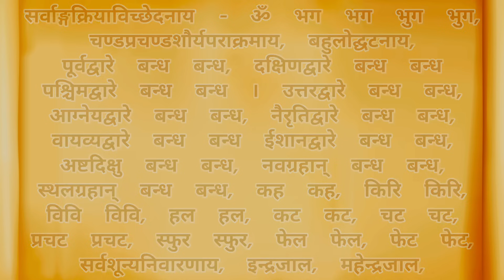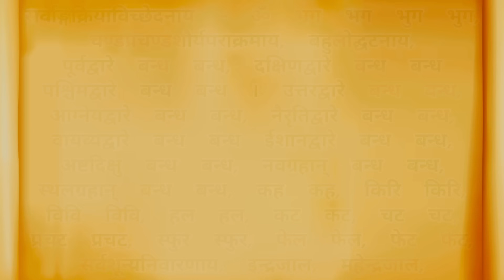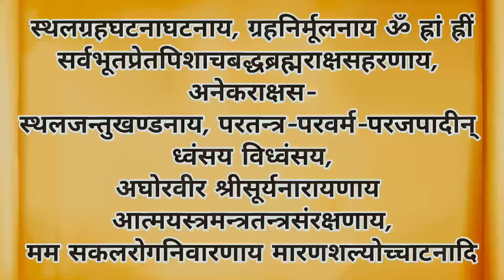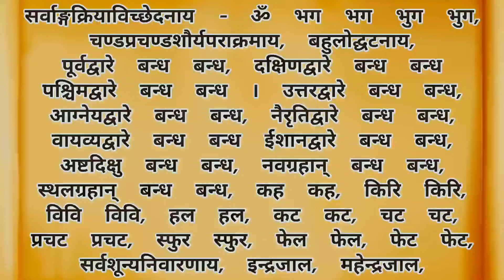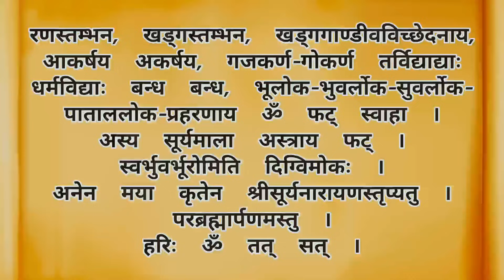Surya Mala Stotram | सूर्य माला स्तोत्रम् | सर्व बाधा नाश सर्व कामना पूर्ति के लिए रविवार को सुनें